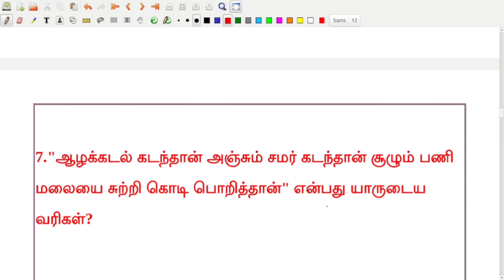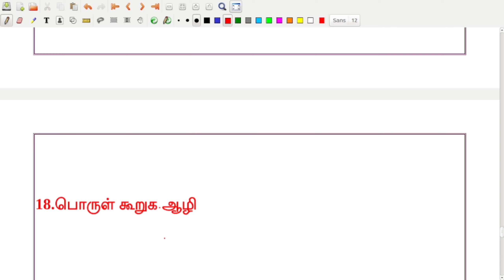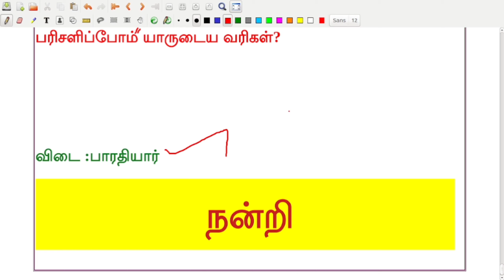ஆறாம் வகுப்பு தமிழ் இரண்டாம் பருவம் நானிலம் படைத்தவன் முக்கியமான வினாக்கள்